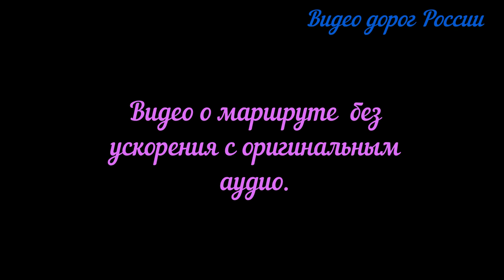Саранск Ставрополь Видео о маршруте Серия 3